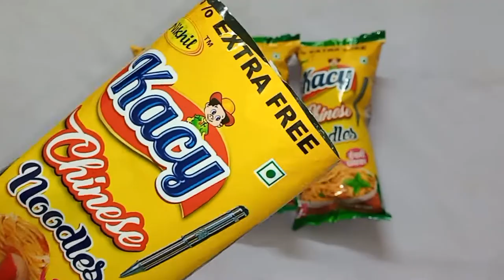Amazing Snacks Unboxing Video Satisfying 4 Minutes Free Gifts Inside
Keep supporting me so i can continue to provide you with Entertainment Videos..☺️☺️